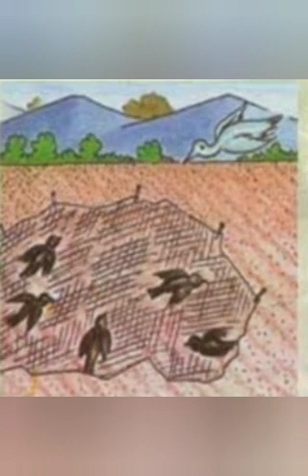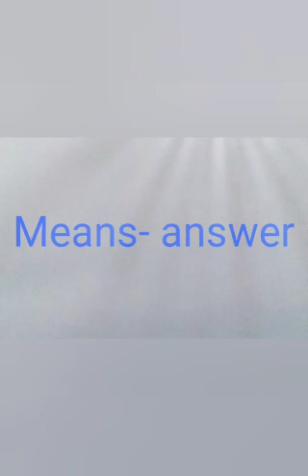The Farmer and a crane